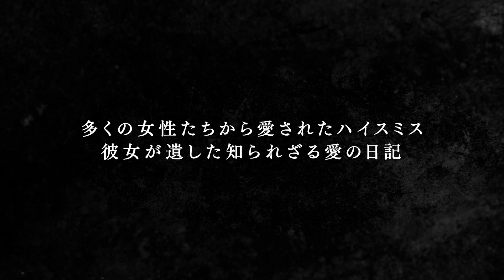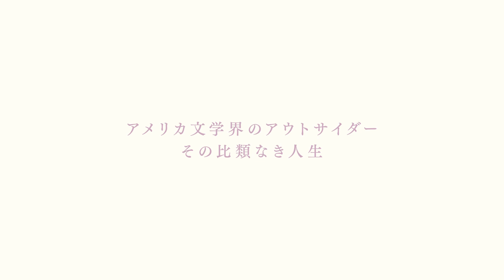Bunkamuraル・シネマ 渋谷宮下 11/3(金･祝)よりロードショー予定『パトリシア・ハイスミスに恋して』予告編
『太陽がいっぱい』『キャロル』『アメリカの友人』を生んだ作家パトリシア・ハイスミス
遺された日記から明かされる謎多き作家の愛と孤独とは──生誕100周年を経て発表された秘密の日記やノート、貴重な本人映像やインタビュー音声、家族による証言、そしてアルフレッド・ヒッチコックやトッド・ヘインズ、ヴィム・ヴェンダースらによる映画化作品の抜粋映像を織り交ぜながら、多くの女性たちに愛された知られざるその素顔に迫るドキュメンタリー

『パトリシア・ハイスミスに恋して』
2023/11/3(金･祝)よりロードショー予定
会場：Bunkamuraル・シネマ 渋谷宮下

監督・脚本：エヴァ・ヴィティヤ ナレーション：グウェンドリン・クリスティー
演奏：ビル・フリゼール、メアリー・ハルヴォーソン
キャスト：マリジェーン・ミーカー、モニーク・ビュフェ、タベア・ブルーメンシャイン、ジュディ・コーツ、コートニー・コーツ、ダン・コーツ
作品情報：2022年／スイス、ドイツ／英語、ドイツ語、フランス語／88分／カラー・モノクロ／1.78:1 1／原題：Loving Highsmith